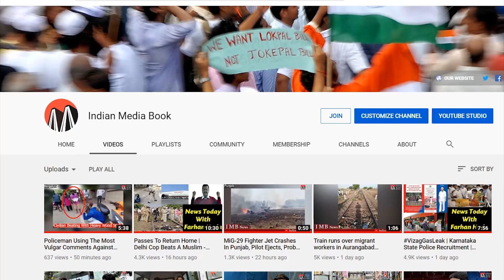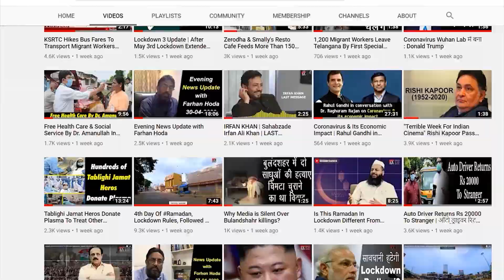Sushant Singh Rajput Suicide: Case Filed Against Salman Khan, Karan Johar And Others